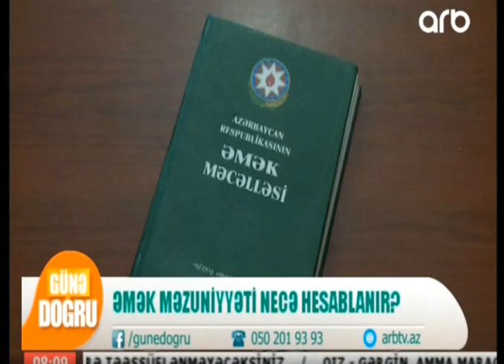Əmək məzuniyyəti necə hesablanır?